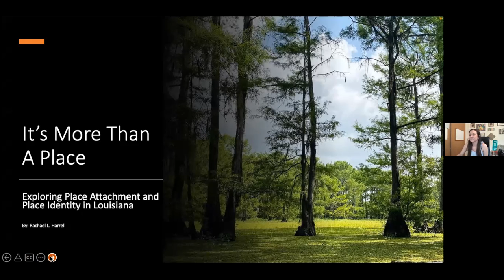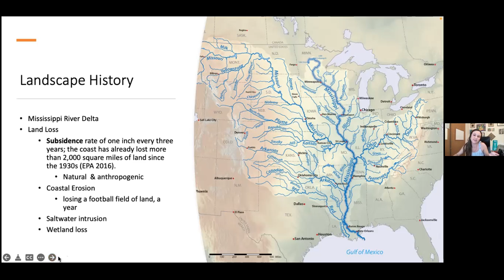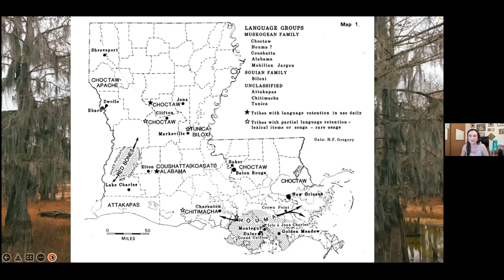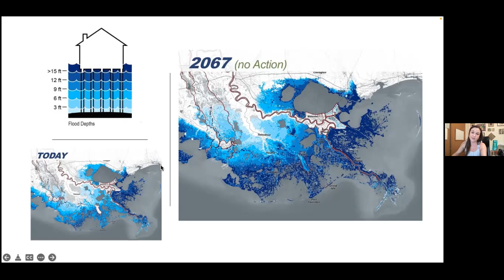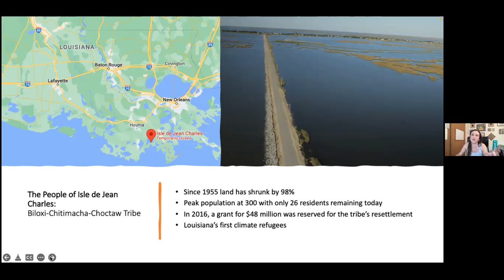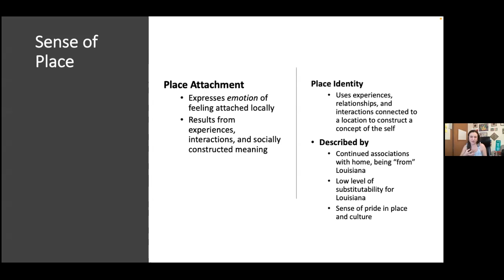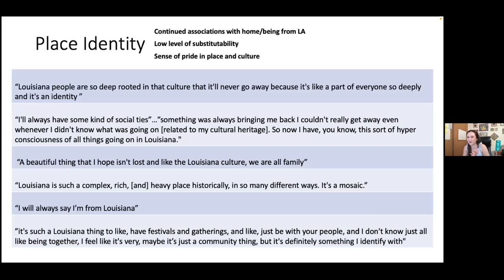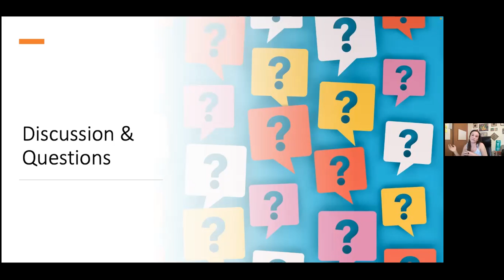Rachael Harrell, MES Thesis Presentation, Spring 2022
In this video, graduating MES student, Rachael Harrell, presents her original thesis research project: "It’s More Than a Place: Exploring Connections to Place and Inherent Identity in Louisiana" to complete her Master of Environmental Studies degree.